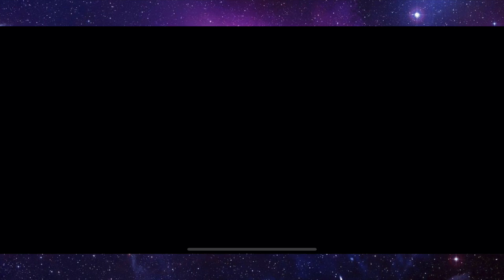*NEW* My Hero Academia: The Strongest Hero F2P #55 - MHA: TSH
Today we episode 55 of the mha tsh free to play account on my hero academia the strongest hero seeing how much progress we can make on a f2p free to play no money spent account in the new my hero academia mobile game

On my channel you can find all sorts of great content. I upload Transformers Forged To Fight, Tom Clancy's Elite Squad, DC Legends, Disney Sorcerer's Arena, Lego Legacy Heroes Unboxed, Tokyo Ghoul Dark War, Disney Heroes Battle Mode, YuGiOh Duel Links, Injustice 2 Mobile, Pokemon Masters EX, Bleach Immortal Soul, One Punch Man Road To Hero 2.0, Marvel Contest Of Champions, Marvel Realm Of Champions and more mobile gaming content. Expect this list of games to grow as i explore more games with first impressions videos. I hope you enjoy your stay.